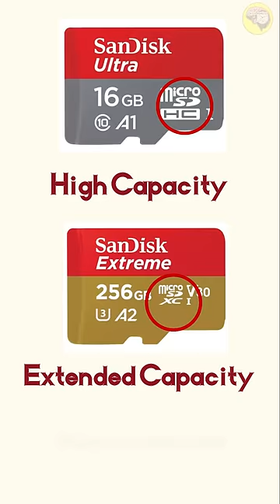SD cards hidden details in Tamil | GMT 💥📲💾💾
Secure Digital, officially abbreviated as SD, is a proprietary non-volatile flash memory card format,Wide range of memory cards, class 10 memory cards, micro SD cards available. Memory Card vs SD card vs microSD card.

science reasons , interesting gk , science experiments , amazing science information are created in my mother Language (Tamil)

Please note : that all the media and content use in this video to entertain and educate everyone .Thank you so much for your kind Understanding.